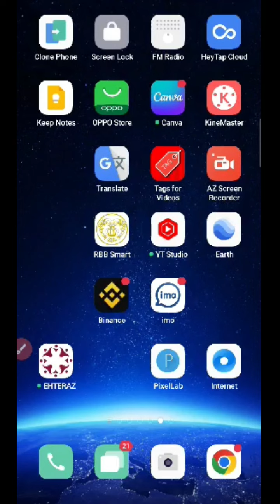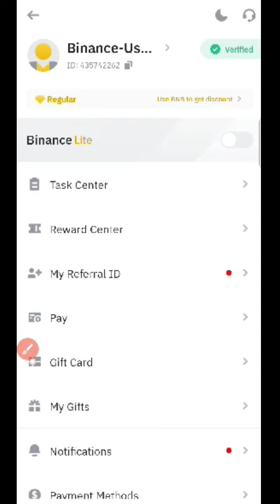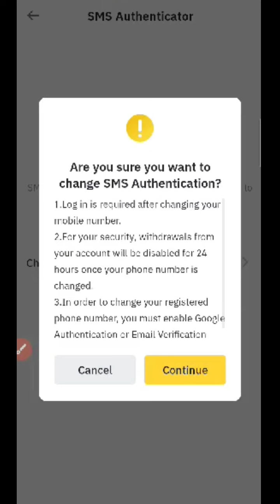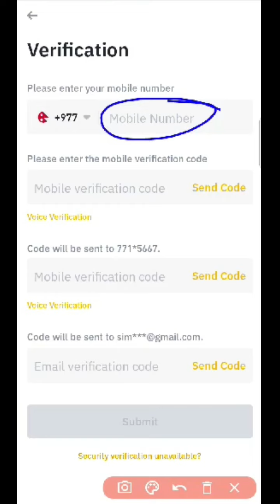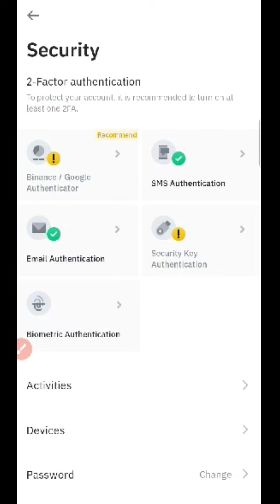how to change binance mobile number । bainance मा मोबाइल नम्बर change गर्ने तरिका।